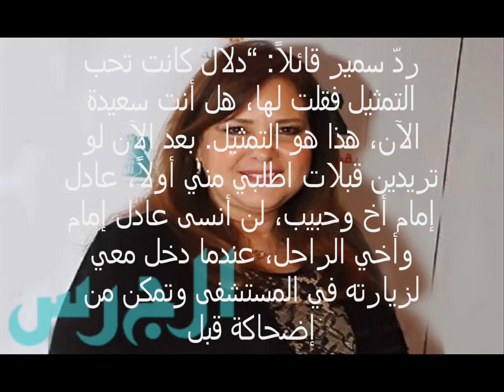ماذا قال سمير غانم عن تقبيل زوجتة دلال عبدالعزيز من عادل امام